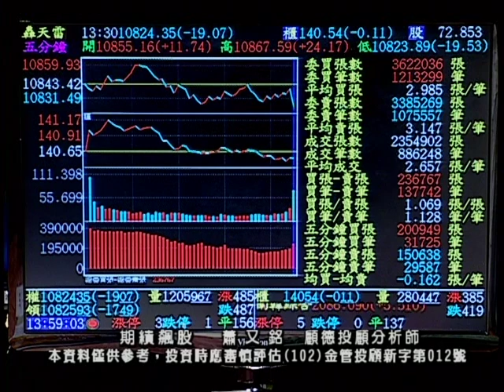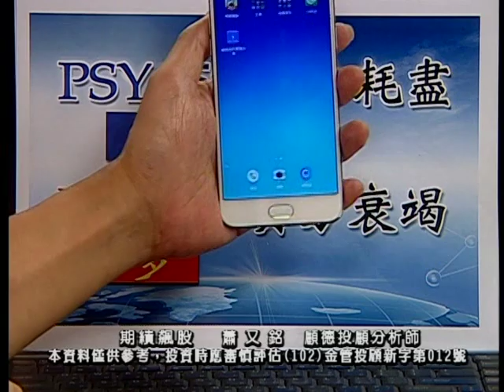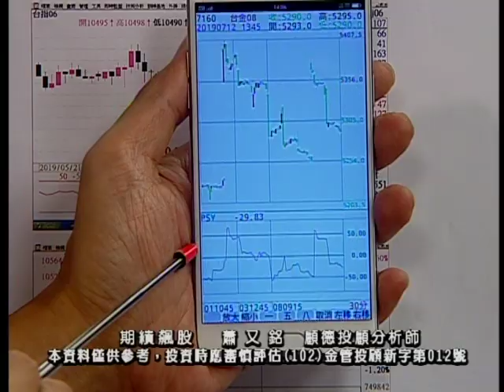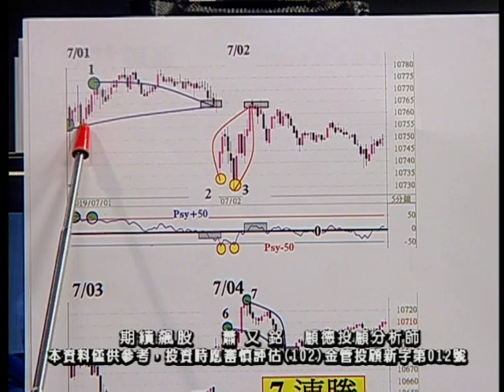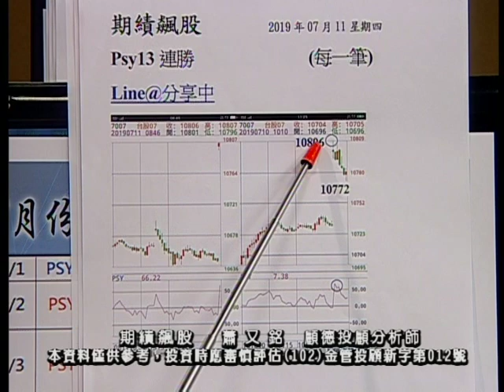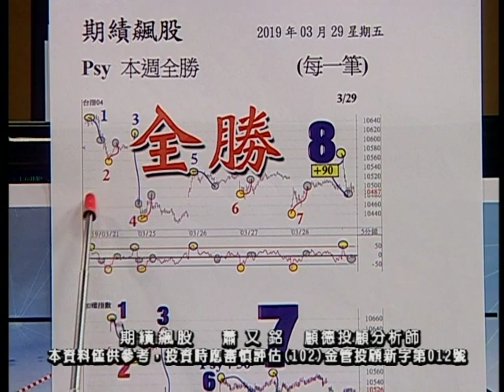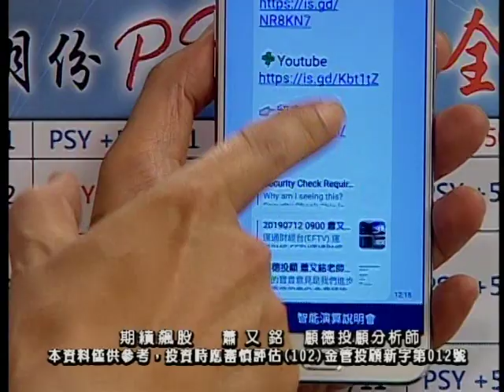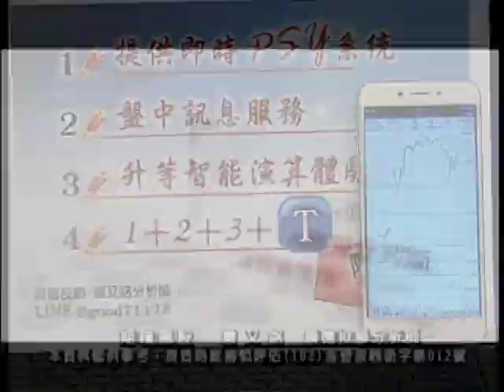20190712 2030 蕭又銘 期績飆股